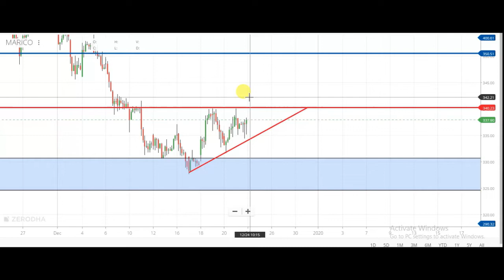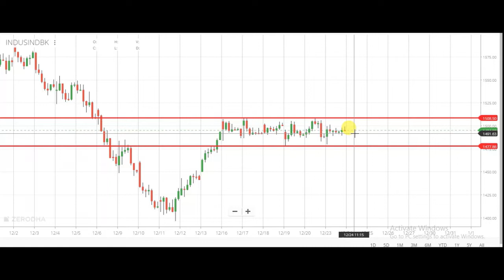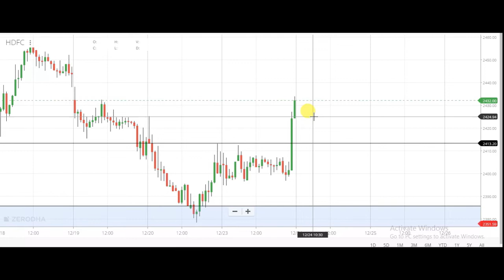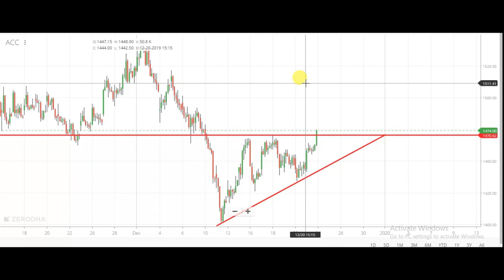24 December Intraday Trading Watch List | Intraday Watch List For Tomorrow